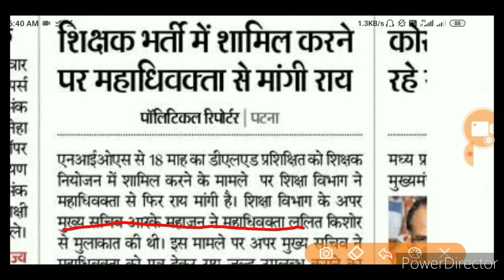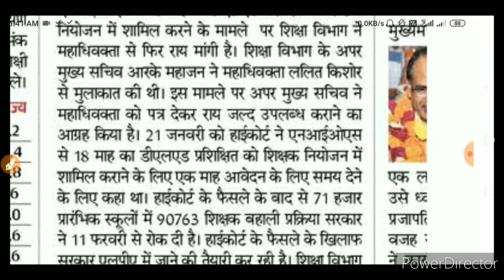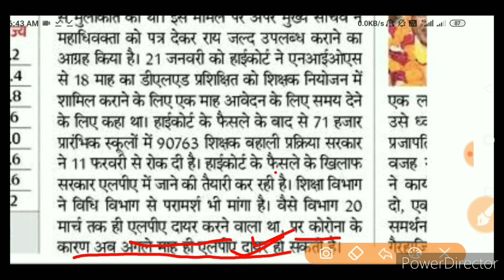Breaking News बिहार सरकार शिक्षा विभाग अगले महीने दर्ज करेगी LPA 18 माह के डीएलएड के खलीफा